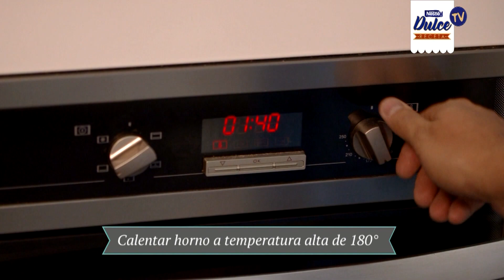Queque de plátanos avena y ciruela - Dulce Receta